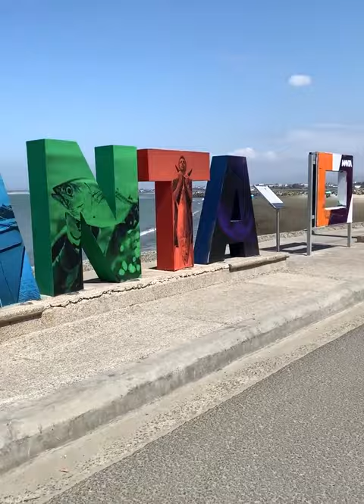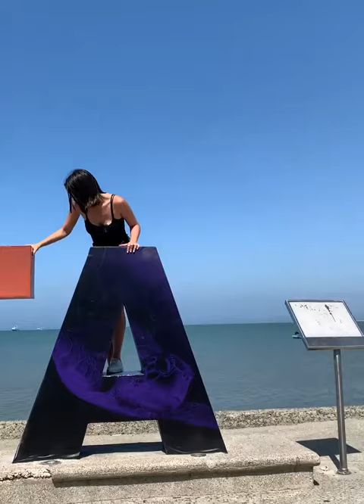Cami Valencia, I SHOW YOU HOW TO POSE FOR HOME PHOTOS 😍😍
I am making videos showing you about my personal lifestyle to make you happy and smile. I hope you like my Videos. Wish you all the best!!
Cami Valencia
Cami Valencia TV
Cami Valencia Official
Camila Valencia
Cami Valencia Vlog